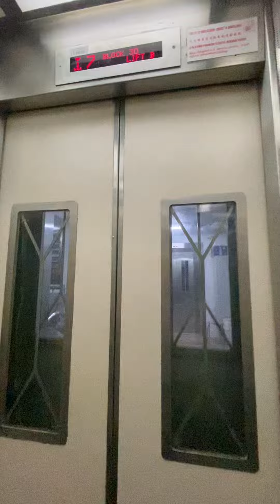(Gone!)Block 30 Balam Road Otis Elevator Lift B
Going to be replaced by Fujitec. Shutdown on 10 April 2023.